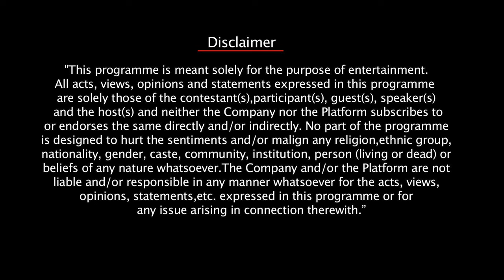Watch the Tu Zakhm Hai | Episode 1 | Full Episodes on MX Player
It is said that big mansions house big secrets and it is surely true for the Trehan family. Viraj Trehan is NCR’s biggest hawala and the top money launderer tycoon. During his time in the business, Viraj has managed to make more foes than friends. Troubles arise when the said enemies are closer to home than he thinks. On the other hand is a young and jovial psychologist, Kavya. On her last night in the country, Kavya’s path crosses with Viraj and her life changes forever. Where will this lead to? Find out in the MX Player’s latest series Tu Zakhm Hai.